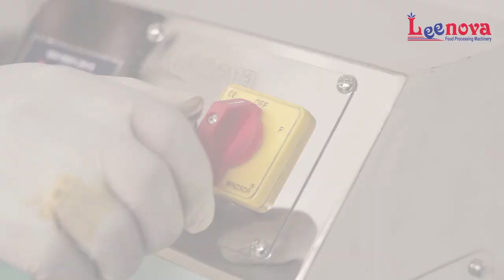Mini Sugarcane Juice Machine / Sugarcane Juice Machine / Ganna Juice Machine / Fresh Juicer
WE ARE MANUFACTURER OF COMMERCIAL KITCHEN EQUIPMENTS / BAKKERY EQUIPMENTS / DAIRY PRODUCT EQUIPMENTS / FOOD PROCESSING MACHINERY
MORE INFORMATION REACH TO US:

Sugarcane Juice Machine / Sugarcane Crusher Machine / Juice Machine / New Business Idea